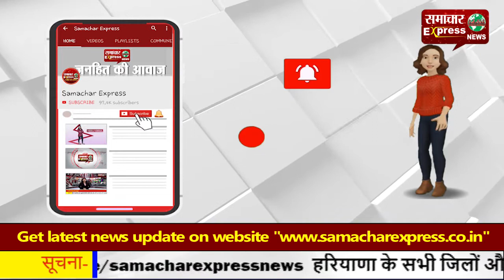बलरामपूर में बिजली व्यवस्था चरमराई, बनी ग्रामीणों के लिए आफत